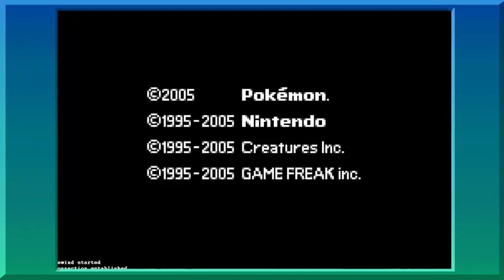[25] Pokemon Emerald CC Nuzlocke - Future Smite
It's been a long time coming (that you got to skip most of) but it's finally time to face the seventh gym!

If you want to catch the streams on Twitch so you can bully me live too head over to my Twitch account